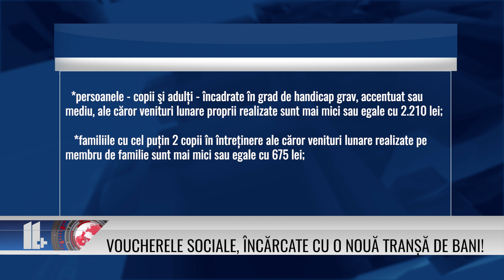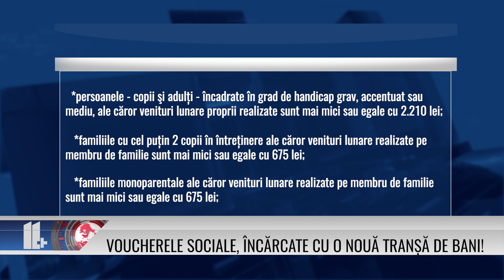Voucherele sociale, încărcate cu o nouă tranșă de bani!